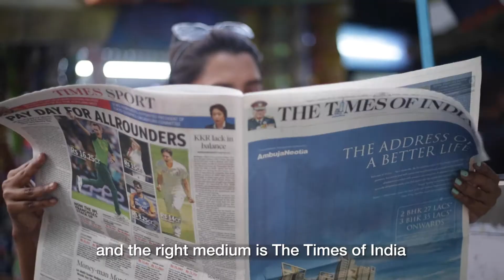Shyam Suday Co Jewellers 12 sec. Kolkata